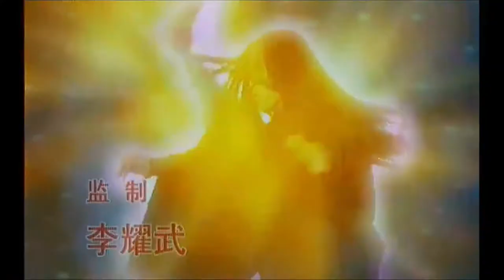我欲成仙--西游记后传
西游记后传片首曲《我欲成仙》  刘欢